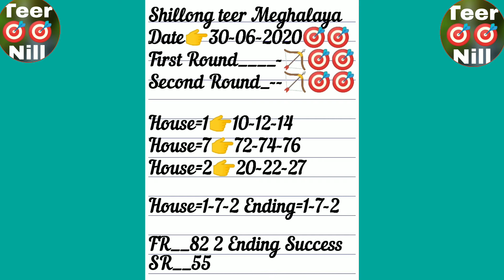Shillong teer 30-06-2020 FR_82 2 Ending Success SR_55